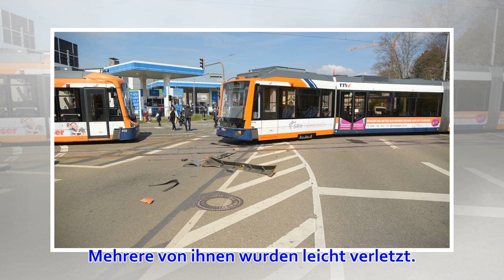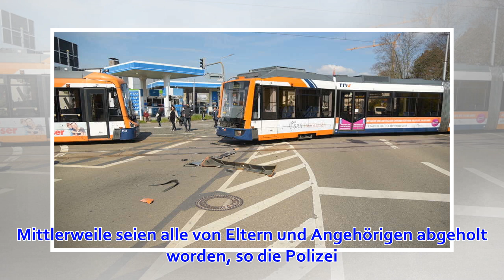Lkw und Straßenbahn in Mannheim zusammengestoßen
In Mannheim ist am Donnerstagnachmittag ein Lkw mit einer Straßenbahn kollidiert. In der Bahn saßen laut Polizei viele Kinder. Mehrere von ihnen wurden leicht verletzt. Der Lastwagen war nach Angaben der Polizei parallel zur Straßenbahn gefahren und hatte ...